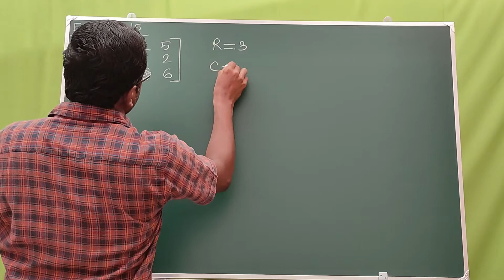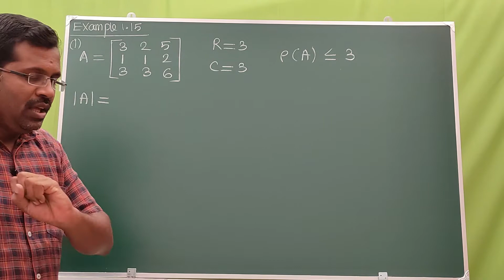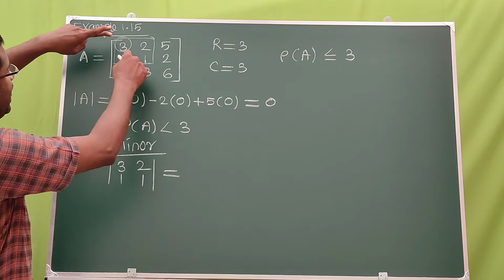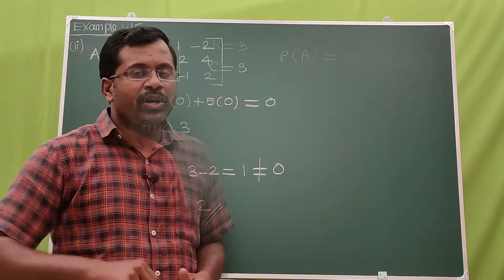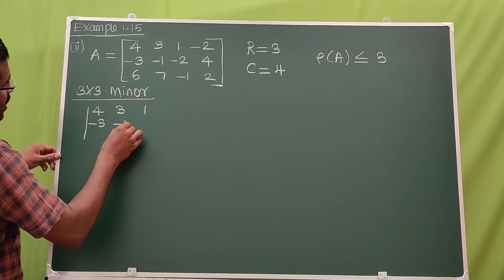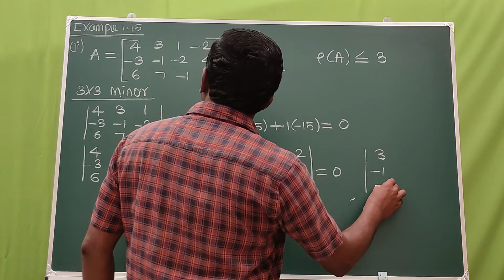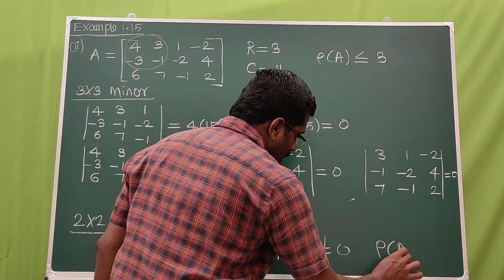Example 1.15 /Class 12 Mathematics/TN Stateboard/Chapter 1/Applications of Matrices and Determinants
Example 1.15
Exercise
+2 Mathematics
+1 Mathematics
12th Maths
11th Maths
TN State board
Tamil medium
English Medium
5 Mark problems
Easy way to score marks
Important problems
Score easily
Easy maths
Class 12 Maths
+2 Maths
Important sums
Tips
Pass Mark
Centum
100
90/90
Full marks
Success
Best teaching
Easy methods
First Mark
Pass Mark
35 Marks
25 Marks
5 Marks
3 Marks
2 Marks
1 Marks
Solved answer